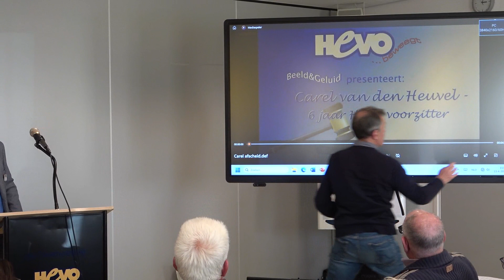Toespraak Jos van Raak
Bij het afscheid van Carel van den Heuvel als voorzitter van HEVO.